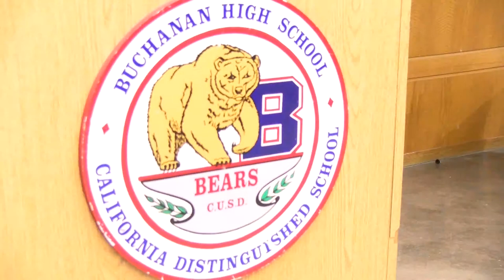MCJ 115: Buchanan High School plant operations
A story highlights the work that goes behind the scenes when that school bell rings. A small group of individuals are hard at work to clean the entire school to be ready for the next day. It is not just the cleaning, it is a group that considers each other family. Produced by Ishshah Padilla in the spring 2019 MCJ 115  Field  Video Production class. Instructor: Professor Carey Higgins-Dobney